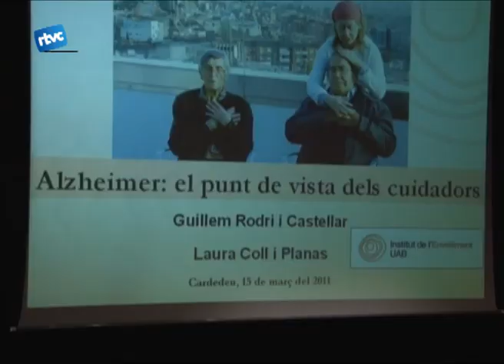L'alzheimer protagonista de l'Aula de Cultura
La setena conferència de l'aula de cultura de Cardedeu venia acompanyada d'un documental sobre la demència tipus alzèimer, i que deixava clar com s'ha de tractar una persona amb aquesta malaltia.